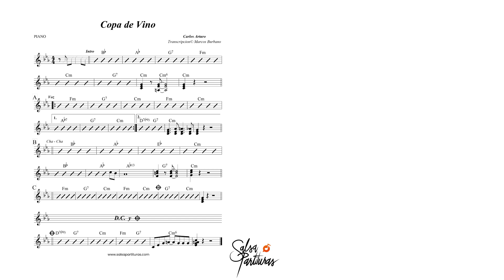COPA DE VINO (CARLOS ARTURO) Sheet Music for Orchestra (SALSA PARTITURAS)